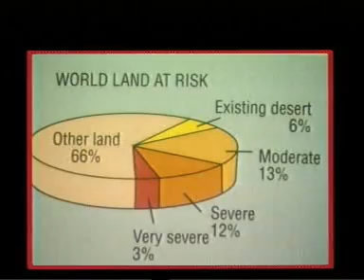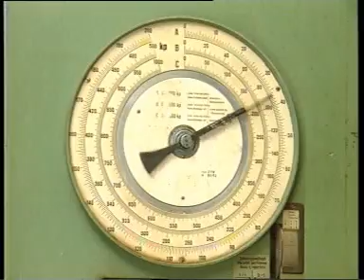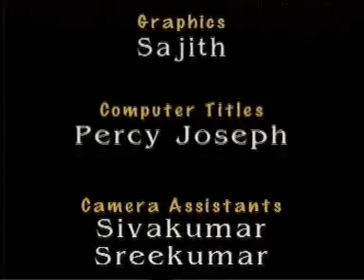Geo textiles flim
Coir geotextiles- the cent percent ecofriendly and economical means to prevent soil erosion through revegetation.